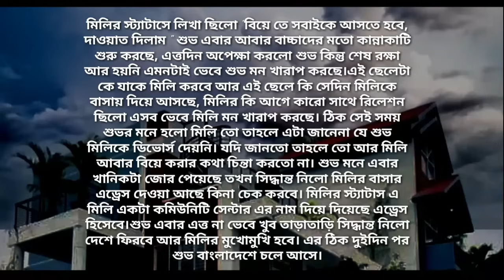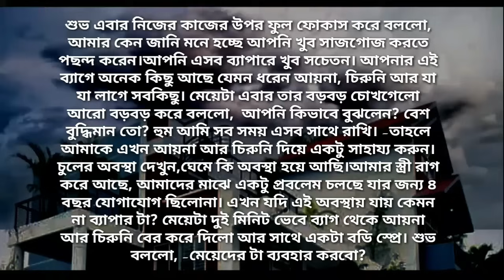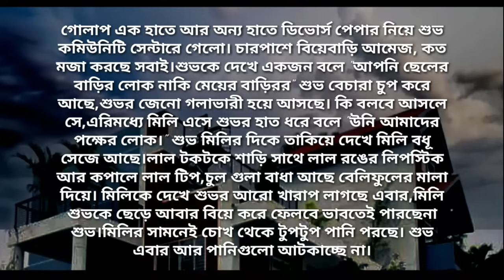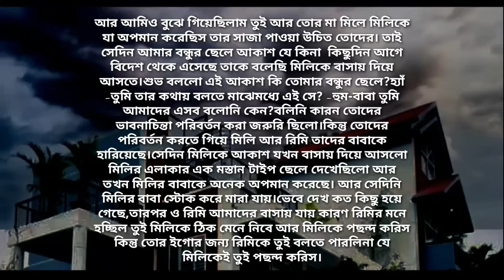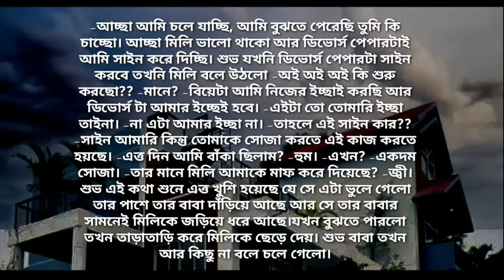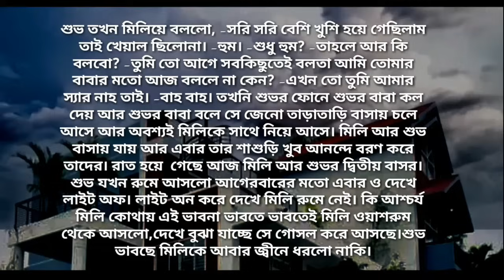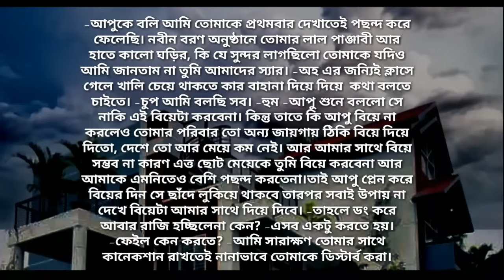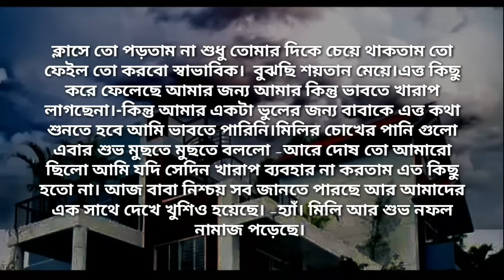কলেজের ইংরেজী শিক্ষক যখন বর | শেষ পর্ব | Heart Touching Story | Abegi Valobasha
লেখকঃ সুমনা হক